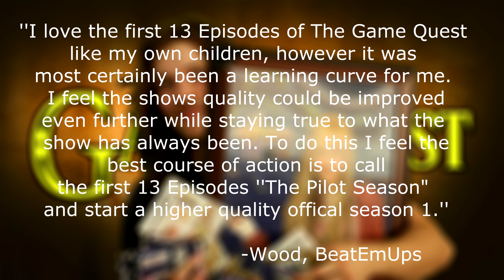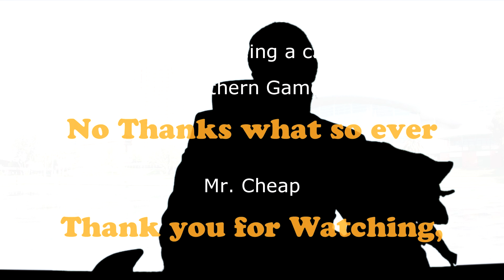The Morning Wood - JHMDF & Luigifreakout123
The Morning Wood would like to thank Scott from JHMDF and Tyler and Terry from Luigifreakout123 on contributing to this episode to make it funny as all heck! Also Super Derek for working with me to make with show look a hundred times better!!
Please head over to their channels and check them out! Links are below.

The Morning Wood is a new show on my channel. It aims to keep you up to date with whats happening in my world of YouTube, as well as have some relevant gaming news and guest appearances from other channels. So in other words, it's for fun. It's fun to make and I hope it's fun to watch!!